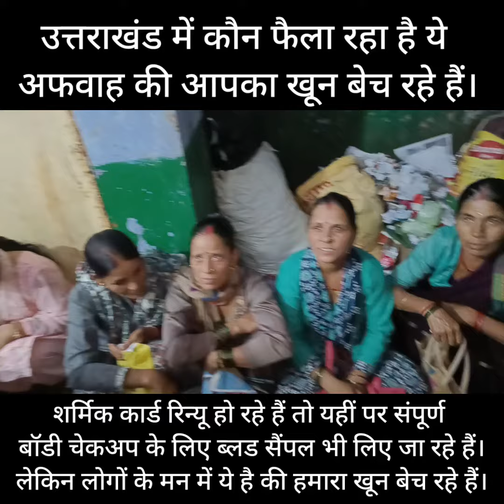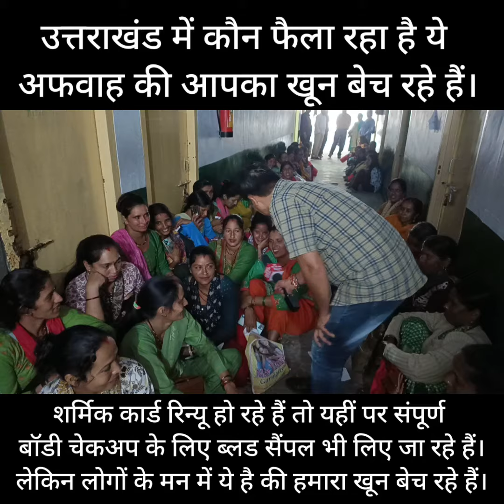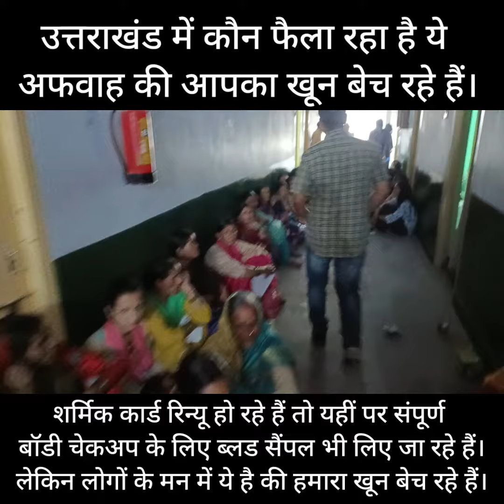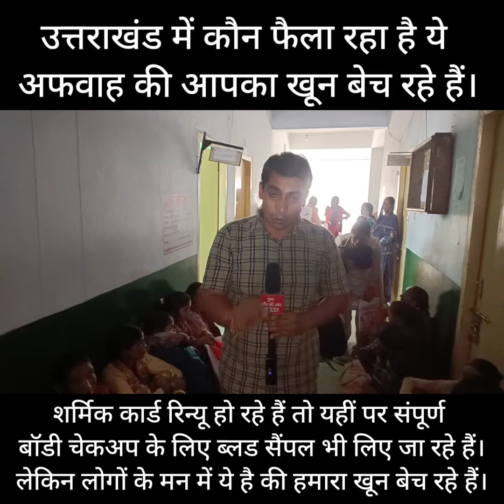उत्तराखंड कौन बेच रहा खून कौन हैं ये लोग कौन फैला रहा अफवाह।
उत्तराखंड में कौन बेच रहा है खून,कौन फैला रहा है ए अफवाह,इनको रोको,टोको या ठोको नहीं तो ये हमें बर्बाद कर देंगे। इन माता बहनों को जागरूक करो।मैने ये वीडियो इसलिए गढ़वाली बोली में बनाई ताकि ये समझ सकें।मेरा निवेदन जिनके पास मोबाइल नहीं उन्हें आप समझाने का प्रयास करें। जो लोग इन्हें गलत समझाते हैं उन्हें चिन्नित करके दंडित करना चाहिए।सरकार की इतनी बढ़िया योजना है की इन लोगों के संपूर्ण शरीर की खून की जांच मुफ्त में हो सके जोकि बाहर से कई हजार रुपए में होती है जिसे हर कोई नहीं करवा सकता और हर किसी को पता भी नहीं।कई बार हम लोग बुखार, सिर दर्द,पेट दर्द की दवाई झोला छाप डॉक्टरों से खाते रहते हैं और बीमारी का पता ही नहीं चलता और जब ज्यादा सीरियस हो जाते हैं तब सीधा बड़े अस्पताल जाते हैं और मर जाते हैं।इसलिए इस प्रकार की योजनाओं का लाभ जरूर लें।कोई सक हो तो जिस पर विश्वास हो उसे जरूर पूछें।
ये बात अलग है की अगर कोई बीमारी निकलेगी तो जाना ऋषिकेश,देहरादून या दिल्ली चंडीगढ़ ही जाना पड़ेगा क्योंकि यहां अस्पतालों की हालत खराब है।
Uttarakhandi culture
Swami Darshan Bharti